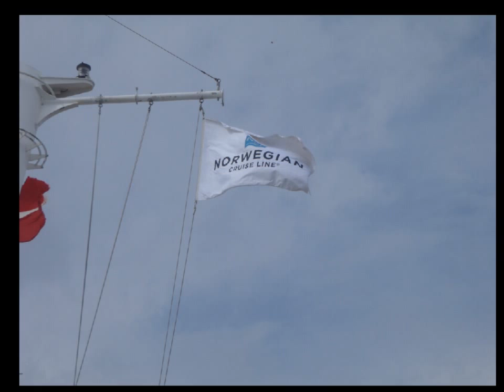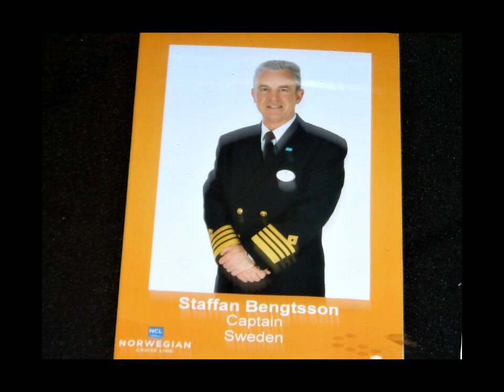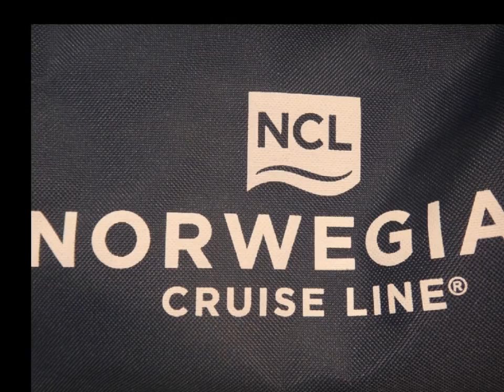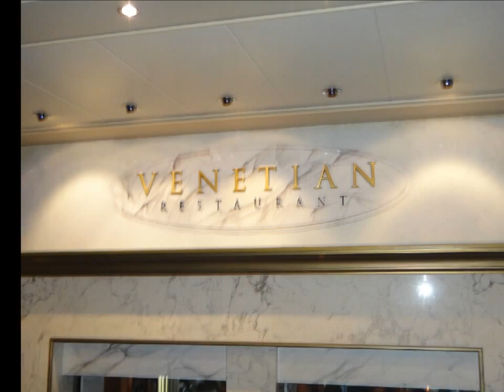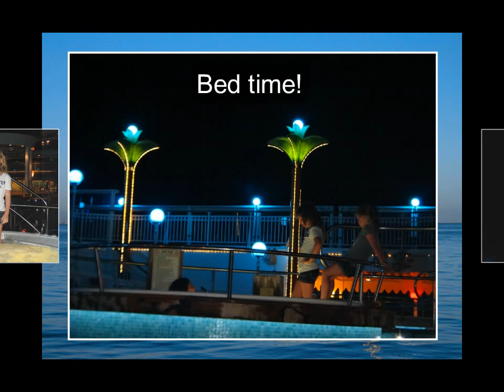2013 CRUISE Out of Tampa, FL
Family Memories, Norwegian Dawn